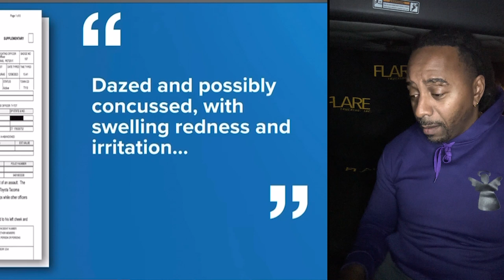TikTok Reactions ( Imma THUG)